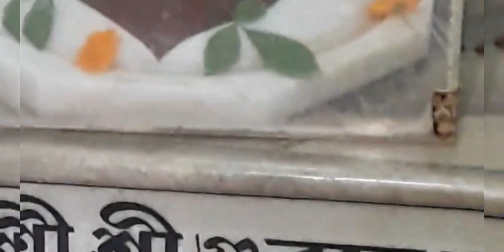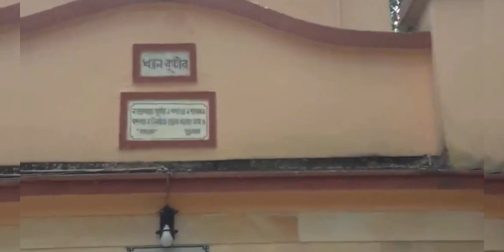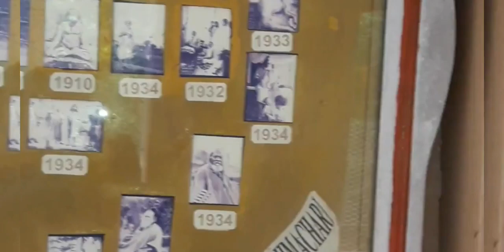26 January 2022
Sri Sri Balananda Ashram Deoghar